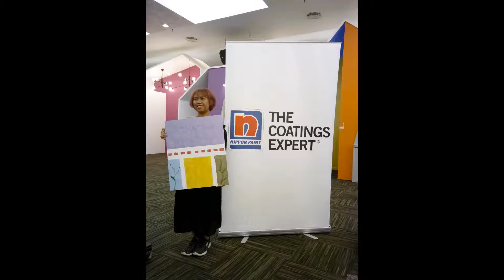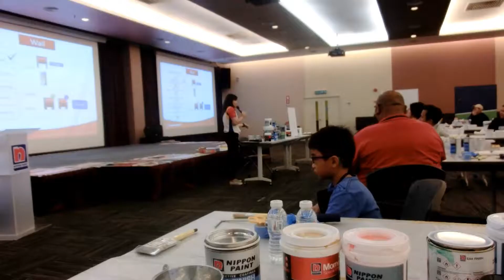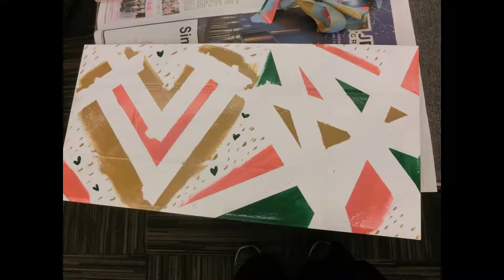Nippon Paint Workshop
It's really an opportunity & fortune to join this artistic and meaningful event.
Nippon Paint workshop not only introducing their paints but also paintallsurfaces , where you can paint ALL surfaces!
Check out my videos & blog to know more about Nippon Paint and this workshop.